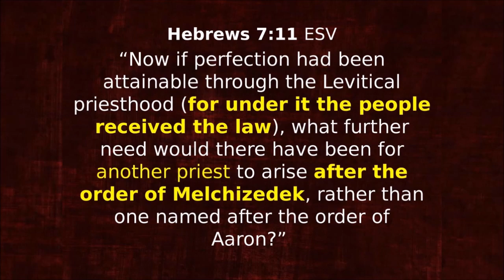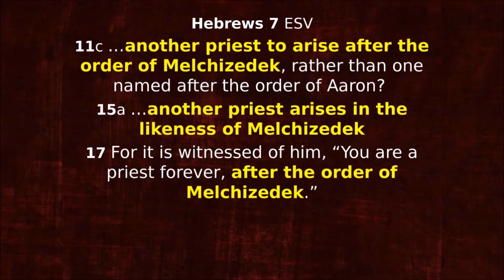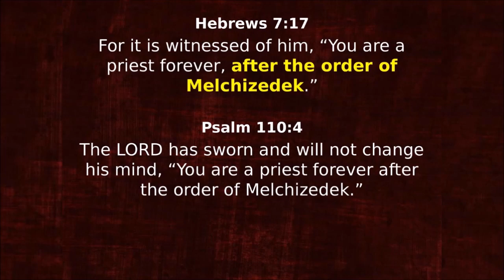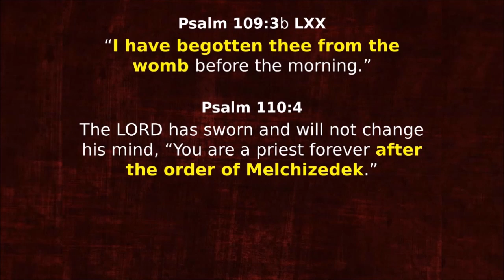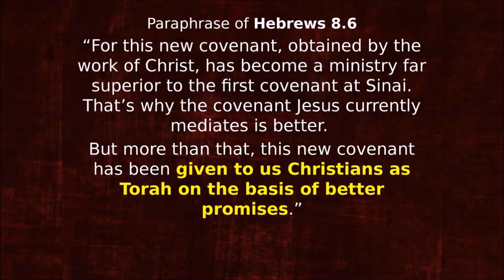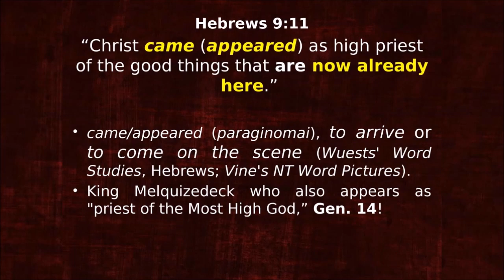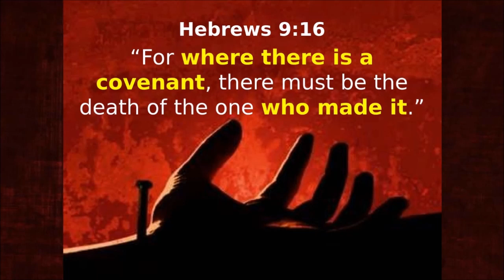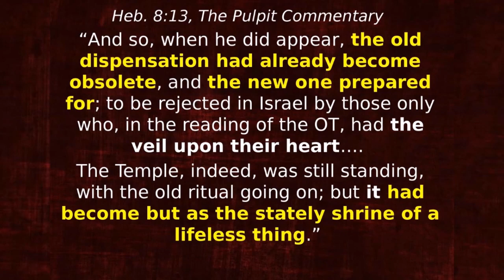The High Priest lawmaker King Jesus, the Messiah!